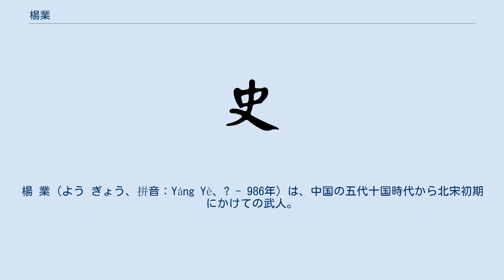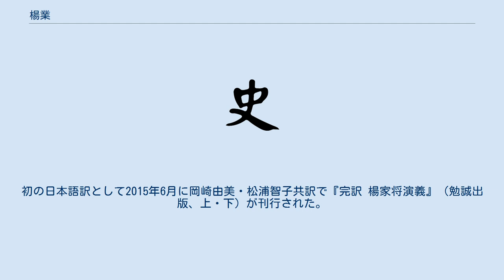楊業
楊 業（よう ぎょう、拼音：Yáng Yè、? - 986年）は、中国の五代十国時代から北宋初期にかけての武人。
楊継業（よう けいぎょう、Yáng Jìyè）とも言い、また楊老令公と称せられる。
もとの名は重貴。
并州太原県の出身。
本貫は麟州新秦県。
 楊業の父の楊信は後漢にあって麟州刺史に任じられた。
楊業は青年時代に後漢の河東節度使の劉崇の部下となった。
後周の広順元年（951年）、劉崇は太原にて北漢を建国した時に、楊業は建雄軍（現在の山西省忻州市代県）節度使となった。
後に、劉鈞は、彼を養子とし、「劉継業」の名を与えた（これにより、北漢末の君主の劉継元と同輩になった）。
さらに、楊業に長く北方の守りの代州を固めさせ、遼軍に備えさせた。
北漢の君主の劉継元が宋の太宗に降伏した後も、戦闘を継続したが、劉継元自らの降伏勧告により宋に降った。
左領軍大将軍・鄭州防禦使に任ぜられ、潘美と共に北方の遼の南下に備えた。
 宋の太平興国5年（980年）3月、遼の景宗は10万の兵を発して雁門関を攻めた。
楊業は奇兵を出して雁門関を迂回して北より遼軍に奇襲をかけ、潘美と前後から攻撃し、大いに遼軍を破った。
このとき、遼国の駙馬都尉・侍中蕭啜里を殺し、馬歩軍都指揮使の李重海を生け捕りにした。
この功績により、楊業は雲州観察使に昇進した。
これより楊業は、遼軍の間で畏れられるようになった。
 雍熙3年（986年）、太宗は北伐して遼を攻めることを決定した。
潘美と楊業を西路軍の主将とした。
途中、曹彬が岐溝関の戦いで敗れ、田重進・潘美が蔚州で破れたため、遼軍の優勢な兵力と正面から向き合わざるを得なくなった。
耶律斜軫の大軍が追撃してくる状況となり、楊業はその鋭鋒をさけることを主張したが、王侁の讒言を受け、二心あることを疑われた。
楊業は北漢の武将であったのが降伏しているので、他人に疑われるのを避けざるを得ず、明らかに不利な状況の下、出兵することを主張せざるを得なかった。
結果、狼牙村（現在の山西省朔州市朔城区）で大敗し、全軍壊滅した。
子の楊延玉はこの戦役で戦死し、楊業の悲憤限りなく、絶食しその忠義の心を明らかにしようと決意し、捕虜となり連行される途中で死亡した。
 楊業の死後、太宗は潘美の位を三階級落とし、王侁の名を名簿から削り、金州に流し、劉文裕の名も削除して登州に流した。
 楊業には7人の子供があり、楊延玉以外は楊延昭（本名は楊延朗）・楊延浦・楊延訓・楊延瓌・楊延貴・楊延彬である。
ただ、六男の楊延昭だけに子孫がおり、北宋中期の名将の楊文広は、楊延昭の子である。
 楊業の妻は、姓を折という。
清の光緒年間に編集された『岢嵐州志』巻九「人物・節婦」の条の記載には次のようにある：「楊業、折徳扆の女を娶る」、「折の性は敏にして、慧成り。嘗て業の戦功を立てるのを助け、楊無敵と号する」と。
『宋史』巻二五二「折徳扆伝」の記載には、「折徳扆、雲中に居す」と。
折徳扆の父親の「折従阮は、晋漢（後晋・後漢）以来、府州に独り居る」。
折家は後周に帰服した後、「父子倶に節鎮を領す、時の人、これを栄となす」。
折徳扆の弟の折徳願、子の折御勲・折御卿、玄孫の折克行はみな武官となった。
折と楊の両家は同じく山西の人であり、折従阮と楊信はみな地方の豪族で、府州と麟州は隣り合っている。
折徳扆は、楊業に比べて24歳年上であり、両家がともに代々武門の家でありことにより、折徳扆は自分の娘を楊業に娶せたのであり、折徳扆の娘は折氏であるが、「楊家将」の話の佘太君にあたる。
「佘」は「折」の誤りであろう。
 楊業の死後、彼の子孫は、その精忠報国の意志を継いで、遼に対して交戦を続けた。
中でも楊延昭・楊文広は最も有名である。
北宋の著名な文学者の欧陽脩は、楊業・楊延昭を、「父子は皆名将、その知勇は無敵と号す、今に至るまで天下の士から在野の子供に到るまで、皆これを良く言う」と称えた。
宋元の民間芸人は「楊家将」の故事をもとに、戯曲を編成したり、舞台に掛けたりした。
明代に到ると、民間で彼らの故事から『楊家将演義』『楊家将伝』を作った。
また、小説や評伝の形で社会に広まった。
しかし、歴史的な考証に基づいているとは言えず、穆桂英などの人物は実在ではなく、民間で作られたものである。
 山西省代県では、ある古い鐘楼に2つの巨大な「威震三関」と「聲聞四達」の額がある。
言い伝えでは、「楊家将」の不朽の功績を称えるものだと言われており、現在にまで残る珍しい遺物である。
 楊業の事蹟は、『楊家将...